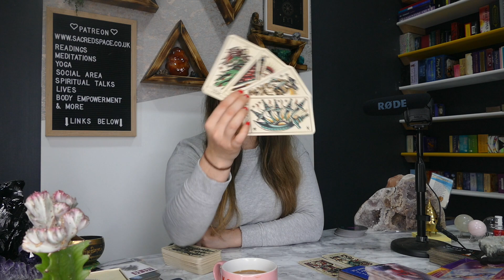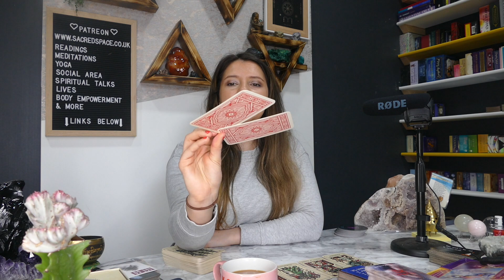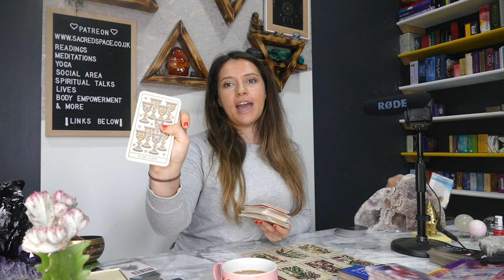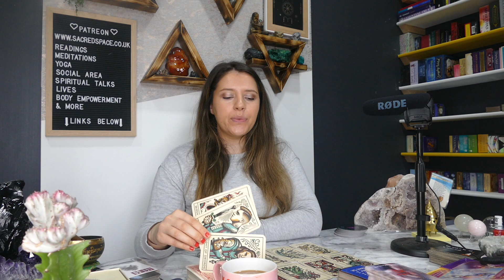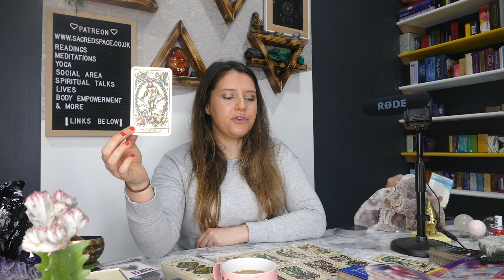🔥 Your new life awaits... Be brave 🔥 Morning Message | Wednesday 17th March 2021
🍃Tropic Skincare🍃

-All the tools you need to heal & evolve
-Community section to connect with others
-Pick a card readings
-Weekly collective readings
-Live readings
-Yoga
-Body empowerment
-Meditations
-Nutrition
-Spiritual development
-Sound healing
-Astrology

- Message cards
- Blunt truth message cards
- Soul connections journey

- Online psychic development course
- 7 day chakra cleanse
- Trinity transformation

♋🌕ABOUT ME🌕♋
My name is Emily and I am an intuitive tarot reader with clairvoyant, clairaudient and clairsentient abilities which means when I read cards, I hear, see and feel things which help me channel messages for you. I am a divine feminine and work mainly with twin flames helping them on their journey to union, which starts with inner union. I offer personal tarot readings as well as spiritual coaching sessions to help you overcome your own blocks and find inner union.